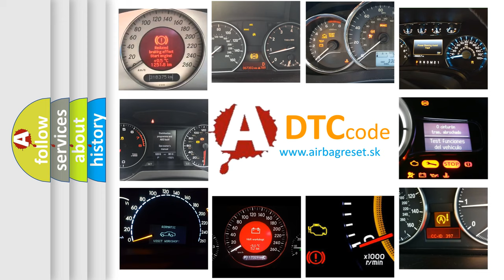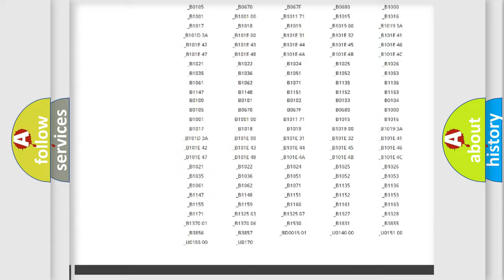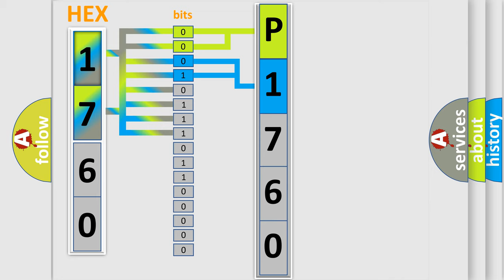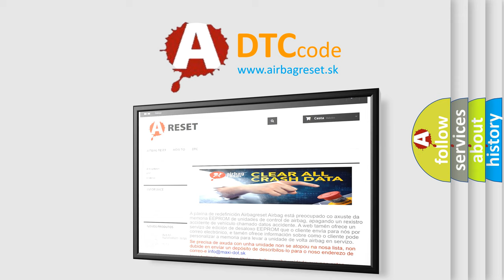DTC Infiniti P1760 Short Explanation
Contents:
0:21 Basic DTC analysis according to OBD2 protocol standard.
1:48 Insight into programming
2:58 A diagnostically understandable description of the Diagnostic Trouble Code
3:05 Basic error definition

Make:
Infiniti
Code:
P1760
Definition:
XX: Vehicle Identification Number Information Not Programmed
Description:
The only requirements are voltage and ground.
Cause:
The control module has detected that the VIN is not programmed.